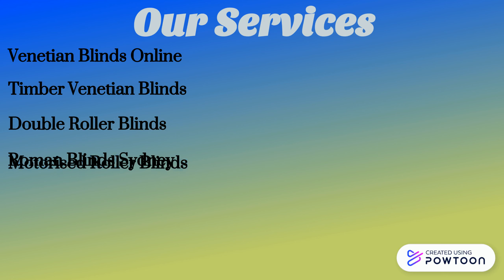Visit Forever Blinds, for Roller Blinds Online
Our company provides roller blinds online. A top quality Roller Blind consists of a sturdy aluminium tube with a single piece of fabric wrapped around it. Roller Blinds come in three fabric types; Blockout, light filtering/translucent/dim out or sunscreen fabrics. Roller Blinds are a suitable choice for most people as it's a versatile and low cost option. Roller Blinds are a wonderful option for rooms requiring complete darkness and increased privacy, making these blinds perfectly suited to bedrooms, theatre rooms, studies, and bathrooms. Blinds are a great way to keep your home or office cooler in summer and warmer in winter.